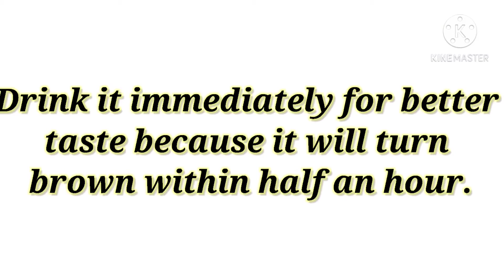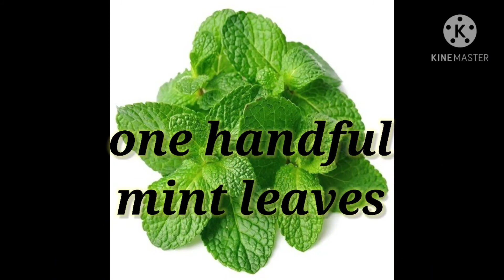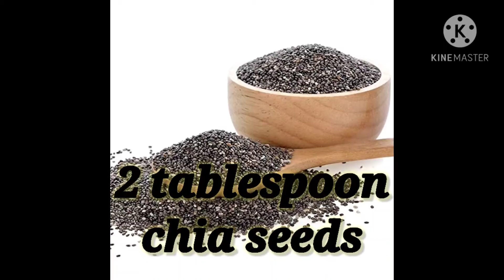Healthy smoothie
apple smoothie
banana smoothie
cucumber smoothie
chia seeds smoothie

The most nutritious smoothies are made with whole foods like fruits, vegetables, yogurt, and healthy fats.
Smoothies high in protein and fiber may even aid weight loss by keeping you full.